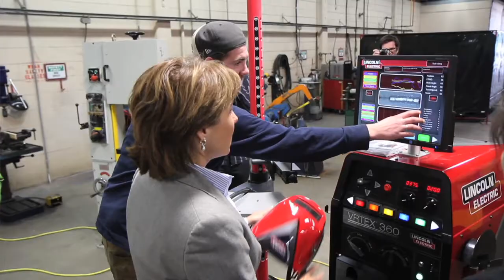Premier confirms investment in Northwest skills training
Premier Christy Clark has announced a $465,000 investment for training opportunities in Northern British Columbia through the Northwest Community College as part of the BC Jobs Plan.